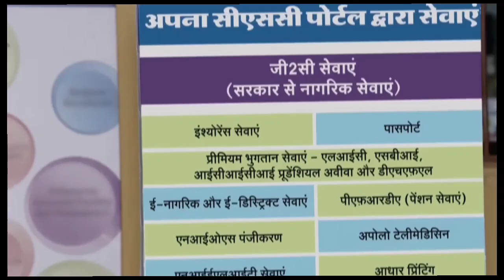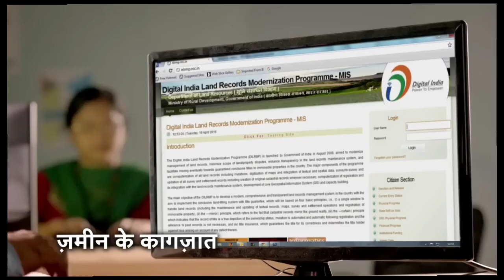bodo news । 17 जुलाइ । बङाइगाव नि सासे आयजोआ गोथां भिदिव आव Acting खालामना Viral ।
17 July 2023 (Monday) Bodo news ll

खुलुमबाय 🙏🙏🙏

           Good Morning लोगोफोर

👉बे Channel नि गेजेरजों Daily फुंबिलि , मोनाबिलि समाव गोदान गोदान updates मोनबाय थागोन ।

👉 Facebook Name -- (Shaan Bodo)

most search word on google today, search consule, google search consule

bodo news, Btc news , Btr news, Bodoland news, daily news

bodo news, boro news, share , bodo job info, bodo job information, Assam job information, Assam job, job info, News,